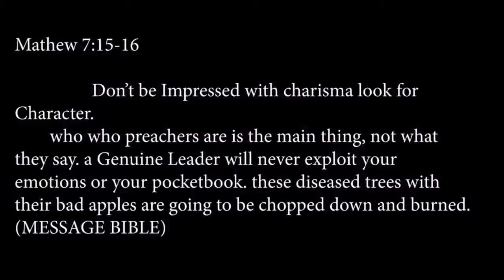ZUALAKATE IS FINALLY WEALTHY !!! WOW | thefunnyblogtv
Check Our Playlist For Your Favourite Comedian Full Videos